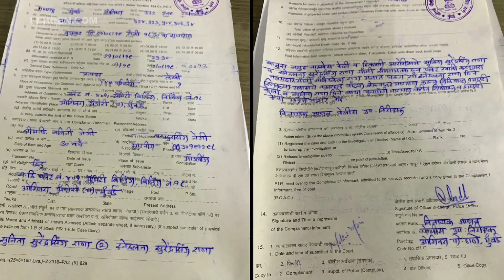Nalini Negi Reveals Full Story Behind Her Terrible Fight With Roommate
Nalini Negi who have worked in popular shows like Porus, Laal Ishq, Naamkaran, Vish and others had a terrible fight with her roommate. In an exclusive interview with Lehren, the actress unveiled the whole story behind the fight. Take a look.